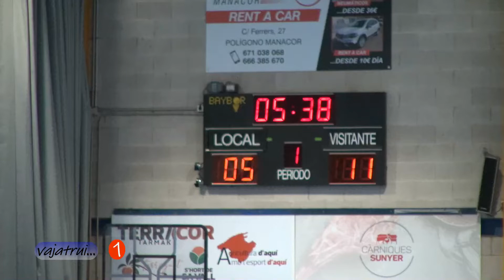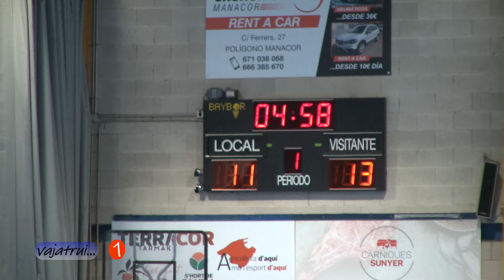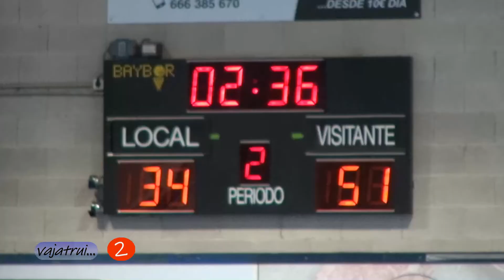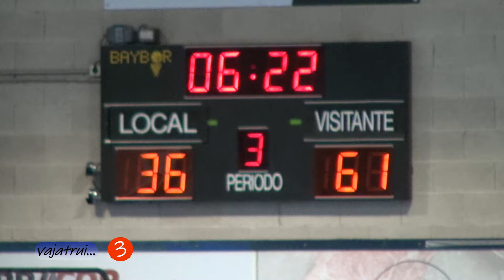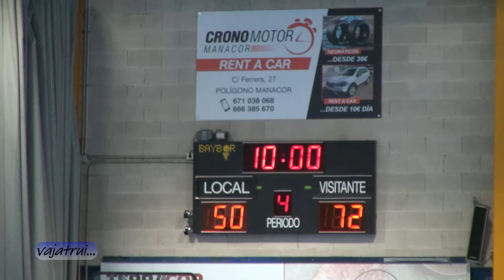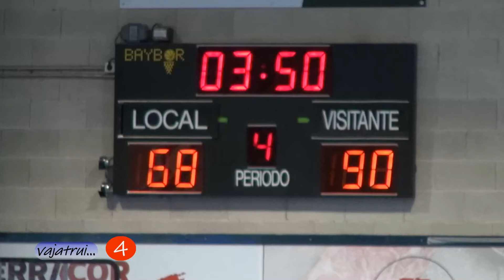Bàsquet Cadet Masculí: BM Creuers illa Balear & La Salle Palma